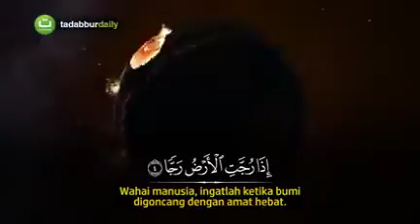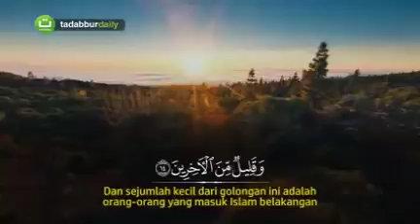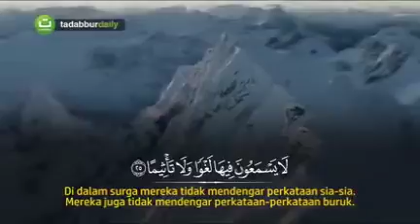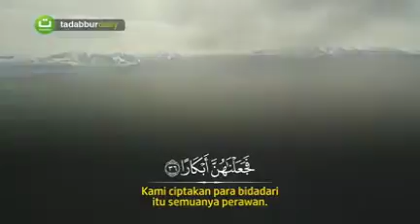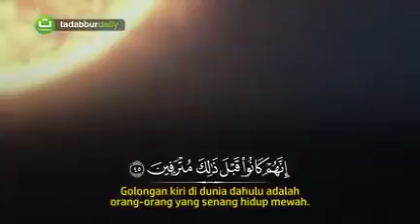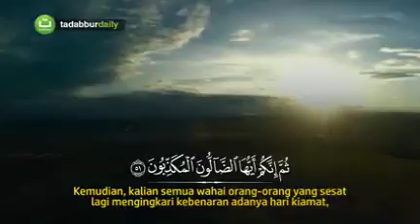Surah Al Waaqiah : Syeikh Abdul Rahman Al Ossi